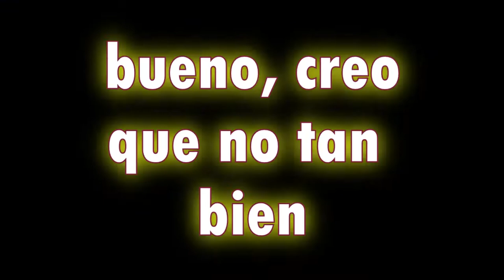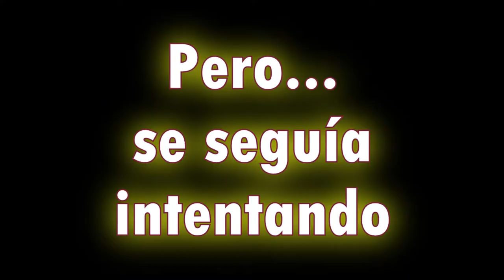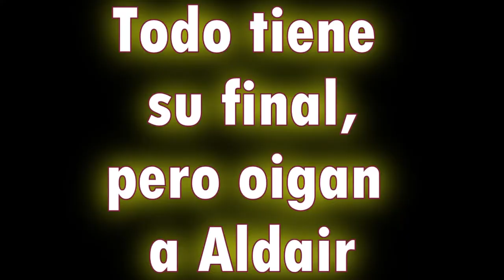Primera vez jugando FALL GUYS ft. Aldair+Steven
Una recopilación de las primeras partidas jugando con nuestros amigos Aldair y Steven (Oligamer).
Adivinen ganamos o no?